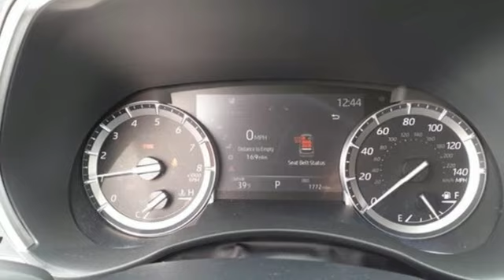2022 Toyota Highlander Utica NY Oneida, NY TY7483A - SOLD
Year: 2022
Make: Toyota
Model: Highlander
Trim: XLE
Engine: 3.5L V6 DOHC
Transmission: 8-Speed Automatic
Color: Off-white
Interior: Graphite
Mileage: 1771
Stock #: TY7483A
VIN: 5TDGZRBH8NS596832
INCLUDES WARRANTY, BLUETOOTH, SUNROOF/MOONROOF, ALLOY WHEELS, HEATED SEATS, REAR BACKUP CAMERA, BLIND SPOT MONITOR, BACKUP CAMERA, KEYLESS ENTRY, THIRD ROW SEAT, AWD. 2022 Toyota Highlander XLEbrbr4D Sport Utility Wind Chill Pearlbr3.5L V6 DOHCbrbrCome See Why It's Gotta Be NYE Toyota! to learn more. NYE Vehicles come installed with the NYE Protection Package. LoJack: Insurance Deduction (most carriers), 98% Stolen Vehicle Recovery, Keep track of your vehicle's location, Service reminders and recall notifications, Driver Behavior Alerts 2 Year membership included. Traceable Theft Protection: Practical theft deterrent, makes vehicle easily traceable if stolen, Insurance Deduction (most companies). Paint & Interior Protection: 2 Year coverage against exterior and interior finish, protects against visible stains & blemishes. NYE Protection Package not included in vehicle pricing. See Dealer for Details.

Address:
1441 Genesee St.